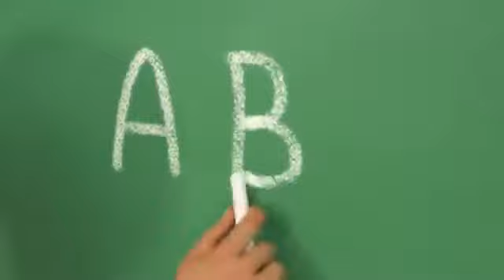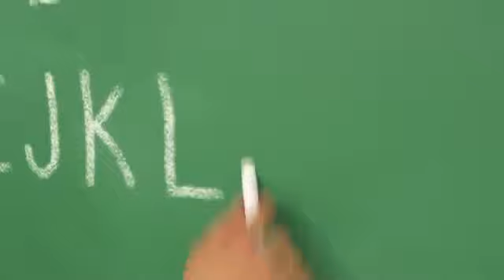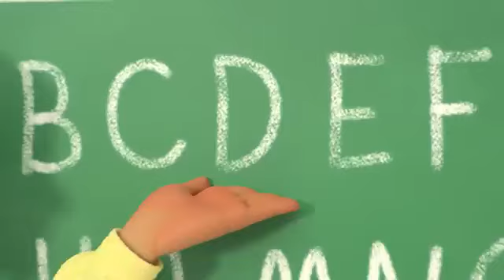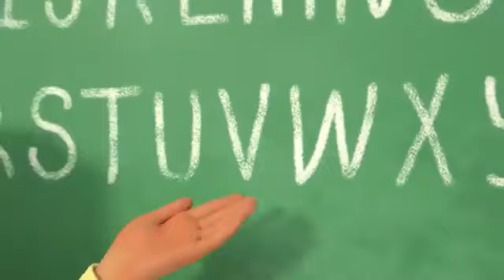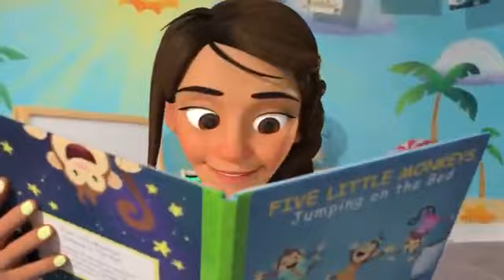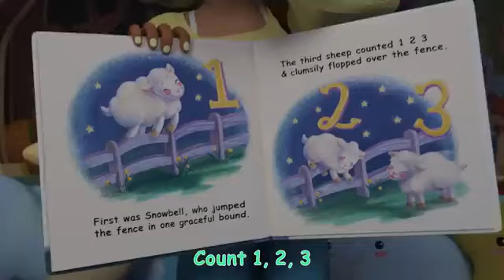Wheels on the Bus | Cartoons & Kids Songs | Moonbug Kids - Nursery Rhymes for Babies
00:00 Wheels on the Bus V1
03:40 Are We There Yet?
06:12 Beach Song
08:52 ABC Song With Balloons V2
12:02 Sharing Song
15:33 Clean Up Song
18:17 Five Little Ducks - Option 2
21:02 Itsy Bitsy Spider
23:12 Five Little Speckled Frogs
26:03 Where Has My Little Dog Gone?
28:36 The Muffin Man
30:59 Breakfast Song
33:23 The Ant and the Grasshopper
35:59 Wheels on the Bus V2 (Play Version)
39:27 Swimming Song
42:02 Apples and Bananas V2
45:34 Yes Yes Save the Earth Song
49:19 Pat A Cake V2
51:43 The Ants Go Marching
55:38 The ABC Song
59:08 Car Wash Song
1:01:30 My Body Song
1:05:46 Field Day Song
1:08:44 Helping Song
1:11:38 Nap Time Song